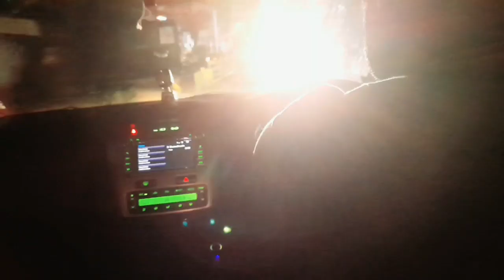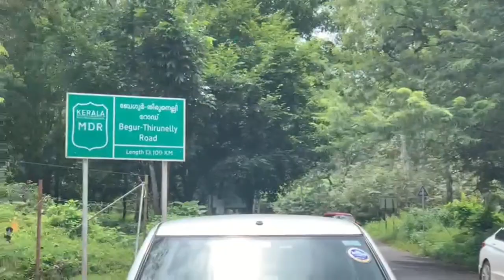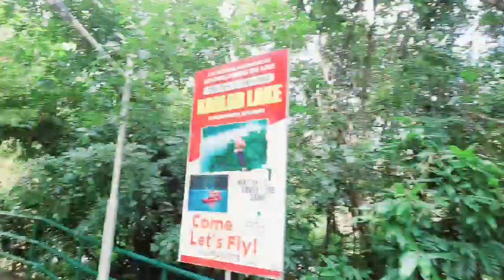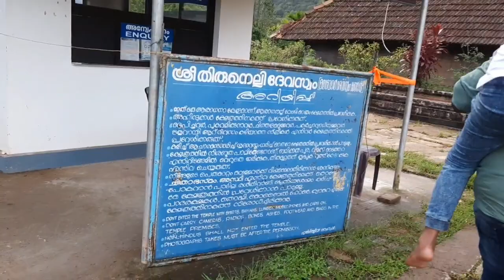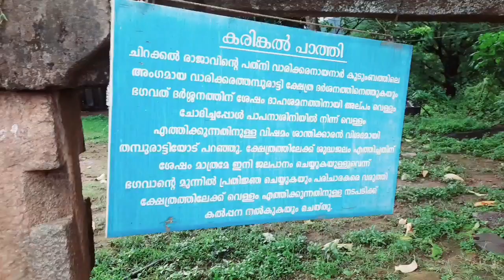Thirunelli temple//വയനാട് //കുറുവ ദ്വീപ് //Paapanashini river//പാപനാശിനി//വയനാട് കാട്ടിക്കുളം //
Thurunelli temple#
kuruva dweep#
..A journey throgh kattikulam a green place at wayanad.. It will make my eyes refreshed mind relaxed and enjoyed a lot.

Especially that temple under bhramagiri hills looks amazing also Papanashini river makes my heart cooled.

Thirunelli Mahavishnu Temple situated in kattikulam a beautyfull place in wayanad  surrounded by brahmagiri hills.

So when u go to wayanad pls visit there to make your mind refreshed 😊.